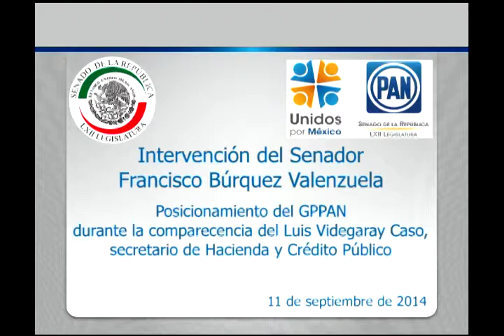GPPAN se opuso a la Reforma Fiscal por ser un error de graves consecuencias - Sen. Búrquez - 110914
México, D.F., 11 de septiembre de 2014.- Intervención del senador Francisco Búrquez Valenzuela al emitir el posicionamiento del GPPAN durante la comparecencia del Luis Videgaray Caso, secretario de Hacienda y Crédito Público, para el análisis de la política económica del Segundo Informe de Gobierno.